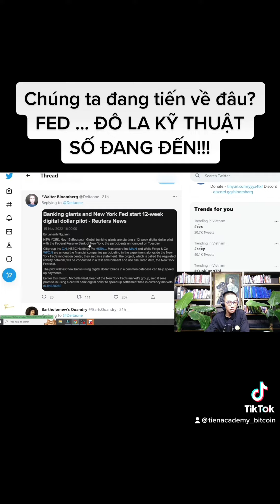Chúng ta đang tiến về đâu? FED ... ĐÔ LA KỸ THUẬT SỐ ĐANG ĐẾN!!!VÀO YOUTUBE ĐỂ XEM TOÀN BỘ VIDEO